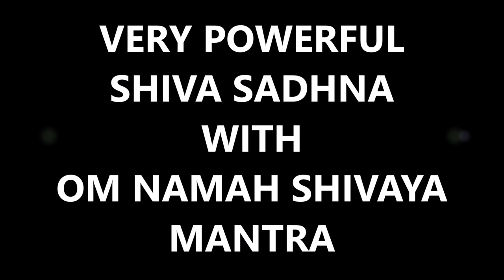OM NAMAH SHIVAY: MOST POWERFUL SHIVA MANTRA !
DHYAAANGURU is a Humanitarian, Philanthropist, Mentor, Motivator, Doctor and a Spiritual Guide who has helped thousands over the years with Lectures and workshops on Self-Development, Meditation and Mantras.

SPEAKER: DHYAANGURU DR. NIPUN AGGARWAL, MD, MBA, MHT

Om Namah Shivaya (Panchakshara Mantra, five syllables) is a most potent and popular mantra, which is at the heart of the Vedas and Tantra, and is widely used in this and other variations in the Himalayan tradition, as well as by others. While there are other descriptions of the mantra, the following focuses on meanings for mantra meditation leading to Self-Realization.

OM/AUM: The three parts of Om (A-U-M) encompass the three states of waking, dreaming, deep sleep, the three levels of gross, subtle, causal, and the three levels of conscious, unconscious, subconscious, as well as the three universal processes of coming, being, and going. Absolute silence beyond the three levels is the silence after AUM. It also refers to Tripura, the one who live in the "three cities" as in Mahamrityunjaya Mantra, as well as the light referred to in Gayatri Mantra.

Namah/Namaha: Adoration, homage, respect. Nothing is mine (as an individual person); everything is thine (as the Absolute Reality). The three levels of Om, the three worlds of gross, subtle, and causal, along with the three states of waking, dreaming, and deep sleep states of consciousness, as well as the three levels of conscious, unconscious, and subconscious themselves are "not mine" as the true properties of who I really am. Truly, "nothing is mine." Rather, everything, all of these triads is "thine" or the "other" as the Absolute Reality.